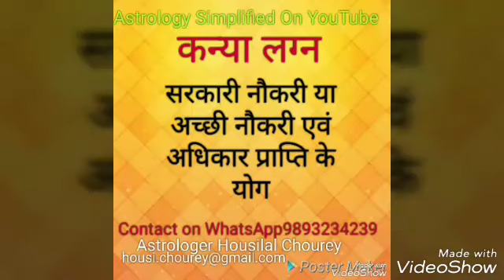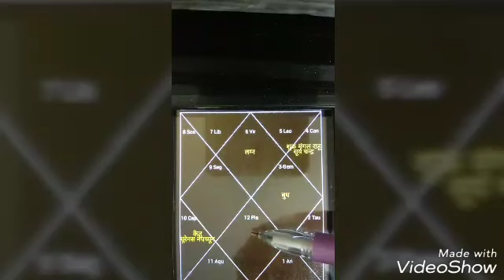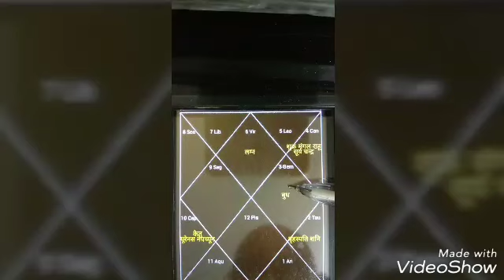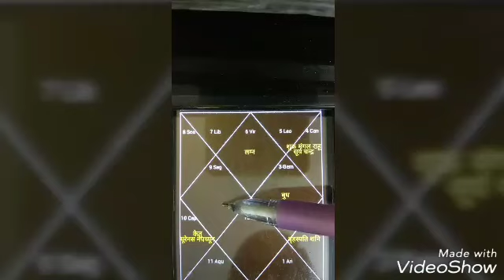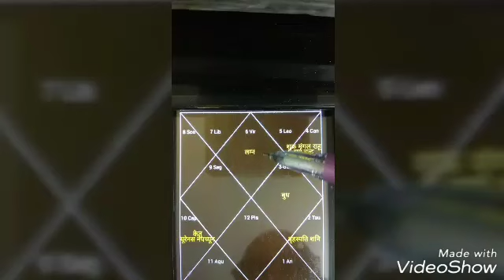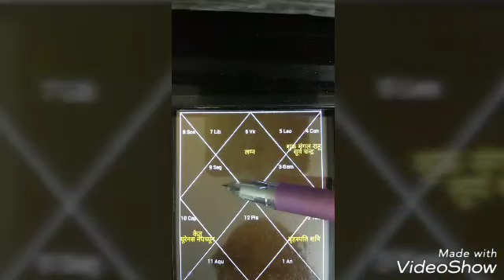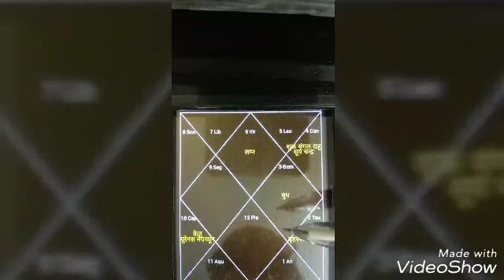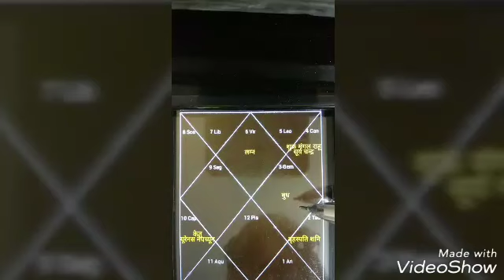Predicting ,Govt Job in Astrology ,Virgo Lagna ,Ascendant,सरकारी नौकरी योग, उच्च अधिकारी योग,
Predicting ,Govt Job in Astrology ,Virgo Lagna ,Ascendant:सरकारी नौकरी या अच्छी नौकरी :सरकारी नौकरी योग, उच्च अधिकारी योग,
Astrologer Housi lal chourey:Astrology Consultation‎: 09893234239, 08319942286:
Minimum Fee Pay Service: